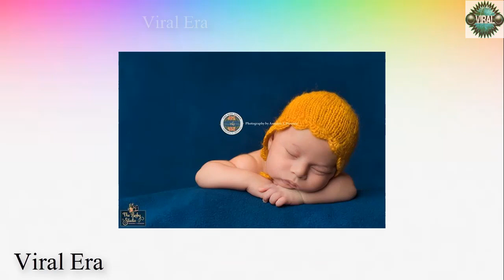First pictures of Kanwar Arsalan and Fatima Effendi second child Mahbir